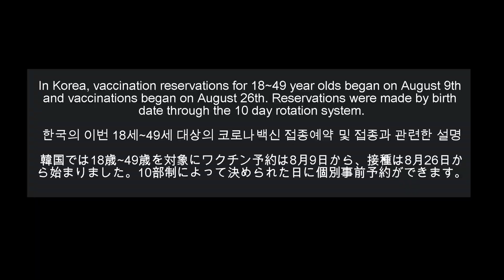Lance Got My Vaccine Cancelled.../코로나 백신예약후 꼭 주의하세요..(자동취소됨)/息子があれを押して...ワクチン打てませんでした